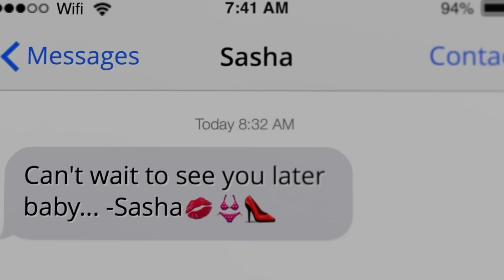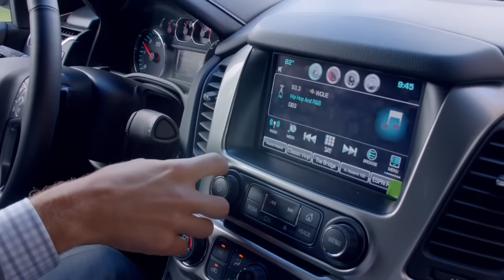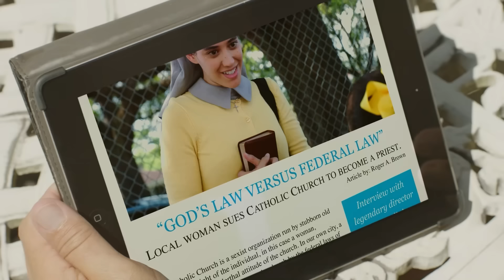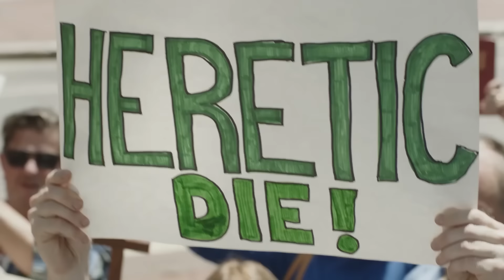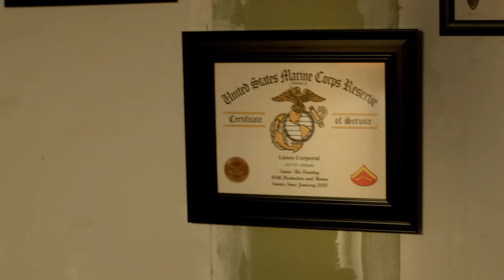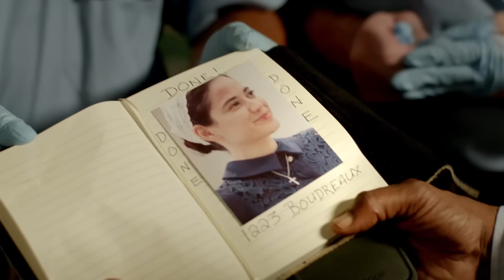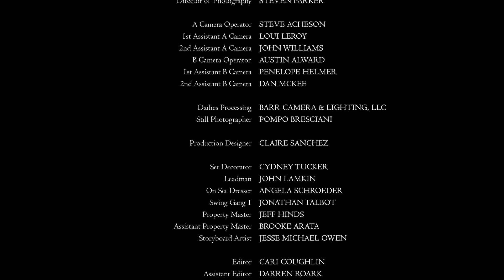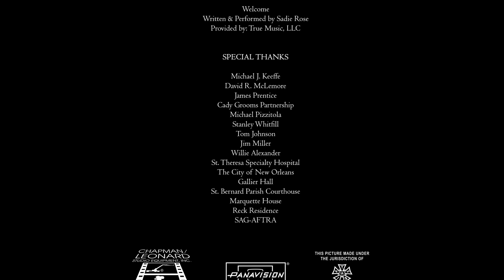Wszyscy jesteśmy równi | NAGRODZONY FILM | Polski Lektor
Dramat i thriller w wersji z polskim lektorem - Wszyscy jesteśmy równi.
Zarozumiały, dobrze zapowiadający się prawnik, niechętnie podejmuje się prowadzeni pozwu Archidiecezji Nowego Orleanu za dyskryminację ze względu na płeć. O pomoc prosi go kobieta, która desperacko chce zostać księdzem.

Wszyscy jesteśmy równi (2017)
Reżyseria: Bill Duke
Scenarzyści: Ned Bowman(scenariusz), Michael Ricigliano Jr.(scenariusz), Joyce Renee Lewis(scenariusz)
Gwiazdy: Lou Diamond Phillips, Aaron Tveit, Gregory Alan Williams
Gatunek: Dramat, Thriller
Kraj: USA
Język: Polski
Data premiery: 15 czerwca 2017 (USA)
Miejsce kręcenia filmu: Nowy Orlean, Luizjana, USA

Fabuła:
Dobrze zapowiadający się prawnik podejmuje się prowadzenia pozwu przeciwko Kościołowi katolickiemu za dyskryminację młodej kobiety, która desperacko pragnie zostać księdzem. W świecie, w którym równość płci jest kluczową kwestią, Kościół pozostaje przesiąknięty tradycją. W miarę rozwoju procesu, życie dwójki bohaterów staje się zagrożone, gdy ekstremiści spiskują, aby za wszelką cenę powstrzymać herezję.

Recenzje:
"Udało im się wziąć niedorzeczny pomysł i sprawić, aby zadziałał.

"Created Equal" ma fabułę, która po prostu nie mogła się wydarzyć. Zakonnica pragnie udać się do katolickiego seminarium, aby ostatecznie zostać księdzem. Jednak Kościół katolicki i papież są nieugięci - tylko mężczyźni mogą zostać kapłanami. Kobieta zwraca się więc do kancelarii prawnej, aby pozwać Kościół o przyjęcie jej do seminarium, ponieważ jest dyskryminowana, ponieważ nie została dopuszczona do programu. Chociaż mógłbym sobie wyobrazić kogoś, kto chciałby pozwać o to prawo, znalezienie kancelarii prawnej lub sądu chętnego do podjęcia tej kwestii w Stanach Zjednoczonych jest problematyczne, ponieważ wyraźnie narusza to pojęcie wolności religijnej. Ustawodawcy i sędziowie po prostu nie tworzą ani nie mogliby tworzyć doktryn religijnych. Jednak twórcom filmu Created Equal udało się również w jakiś sposób uczynić tę historię interesującą i wciągającą.

Siostra Batista (Edy Ganem) jest nieszczęśliwą zakonnicą. Czuje się niespełniona w tej roli i czuje, że Bóg powołał ją do bycia pierwszą katolicką kobietą-księdzem. Ta pozornie niemożliwa do wygrania sprawa zostaje powierzona prawnikowi znanemu z tego, że zawsze zakłada sprawy bez wnoszenia ich do sądu. Tom Reilly (Aaron Tveit) planuje przekonać siostrę do porzucenia sprawy lub zaakceptowania ugody pieniężnej. W końcu wydaje się cynicznym facetem, który jest o wiele bardziej zainteresowany zrobieniem partnera w firmie prawniczej niż robieniem czegokolwiek innego. Jednak dzieje się coś niezwykłego... z czasem siostra Batista przekonuje go, że mogą wygrać sprawę. Przeciwko nim staje prawnik i ksiądz (Lou Diamond Phillips), a także psychopata, który za wszelką cenę chce ją powstrzymać.

Gra aktorska i reżyseria w tym filmie były całkiem niezłe... i to sprawiło, że pozornie niedorzeczna historia faktycznie zadziałała. Podobał mi się również lokalny koloryt nadany historii poprzez kręcenie jej w Nowym Orleanie. Moim jedynym zastrzeżeniem, poza podstawowym pomysłem, jest duża scena konfrontacji z niedoszłym zabójcą... nie do końca mi to wyszło. Ale solidna gra aktorska, napięcie i wyjątkowość sprawiają, że jest to zabawny film".
- napisał "planktonrules" na IMDb.com

WSPIERAJ NAS!